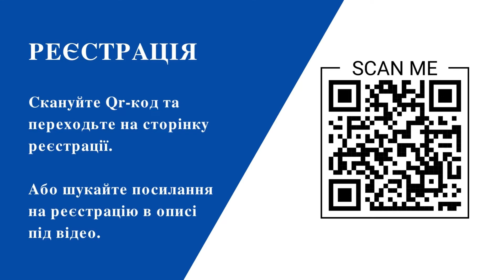Відео-запрошення на НПК «UkraineOncoGlobal - 2022. Session 4»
Журнал «Практична онкологія», Інститут сімейної медицини Національний університет охорони здоров'я України імені П.Л. Шупика, ГО «Українська асоціація медичної освіти», Міжнародний благодійний фонд «Видавництво «Сфера»

Проводять НПК «UkraineOncoGlobal - 2022. Session 4»

Запрошуємо до участі онкологів,хірургів,анестезіологів-реаніматологів, лікарів невідкладної допомоги, лікарів загальної практики, сімейних лікарів